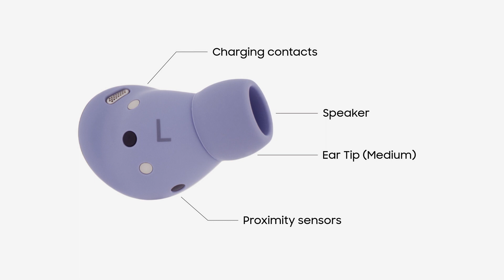Galaxy Buds Pro: Official Unboxing | Samsung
The new GalaxyBudsPro is finally available! Let's see what's in the box.